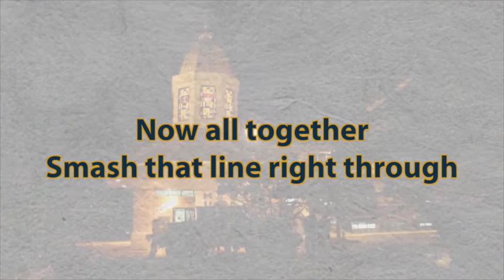Fight Song: Archbishop Hoban High School